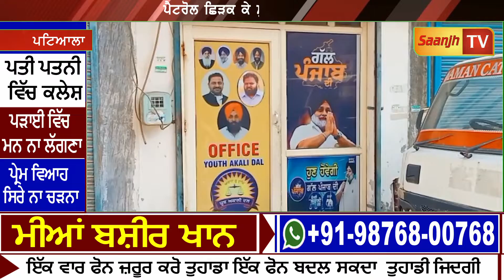ਗੁੱਸੇ ‘ਚ ਬੁਖਲਾਇਆਂ ਬੰਦਾ,ਪੈਟਰੋਲ ਛਿੜਕ ਕੇ ਮੁੰਡੇ ਨੂੰ ਲਾ ਦਿੱਤੀ ਅੱਗ